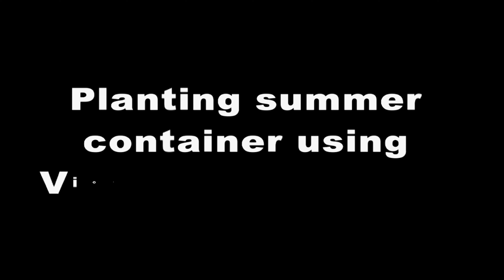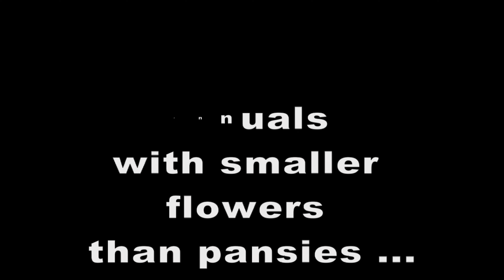Planting up Summer Containers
Hi there! On vlog today I am planting Violas and some begonias on my summer containers. I am using trailing begonias on one of my pots along with violas. I've used trailing begonias on my A-basket to give that lovely hanging colour on our wall.

Violas are remarkably versatile plants. You can put them in pots on their own, plant in front of the garden border or plant with others in a large container. They are colourful and generous with flowers with large selection of colours to choose from.

Gardening, Nature, travel and Lifestyle